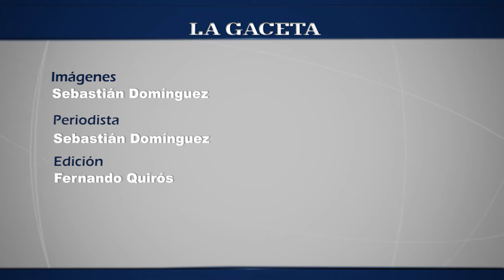Salta Basket va por más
Entrevista a Álvaro Álvarez.  Salta, mayo de 2015.